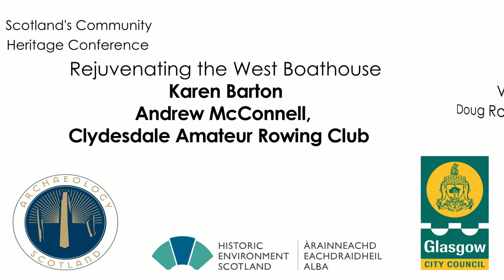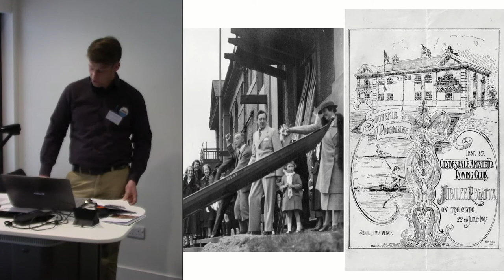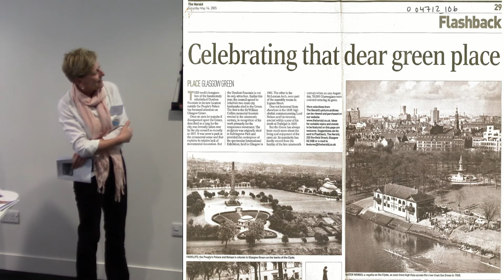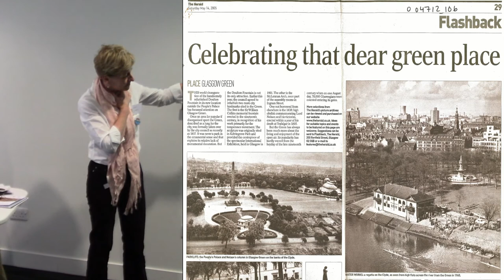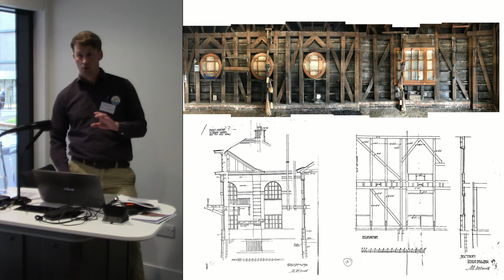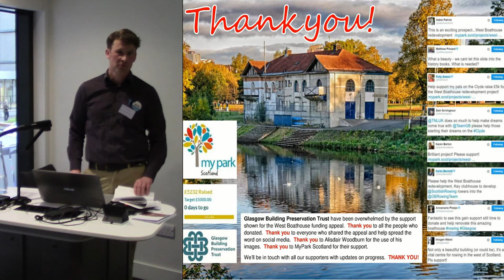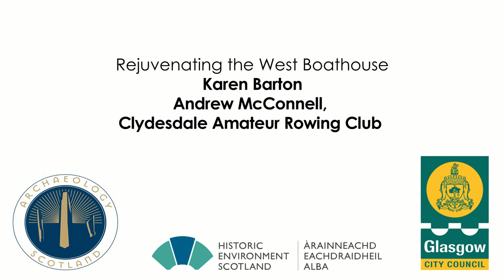Rejuvenating the West Boathouse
Karen Barton & Andrew McConnell, Clydesdale Amateur Rowing Club